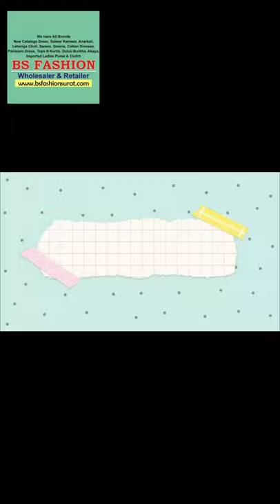Latest Gul Ahmed Summer Collection 2021 | Gul Ahmed Lawn 2021 by Gul Ahmed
lawn collection